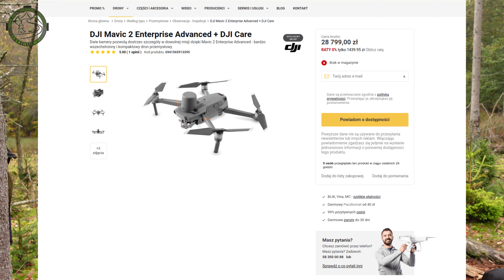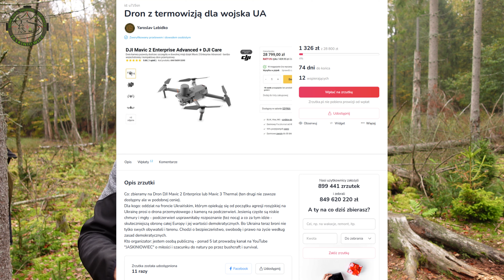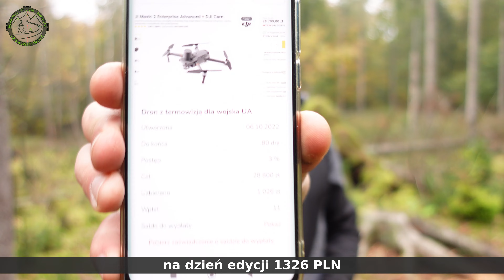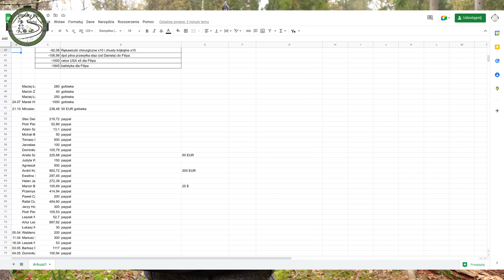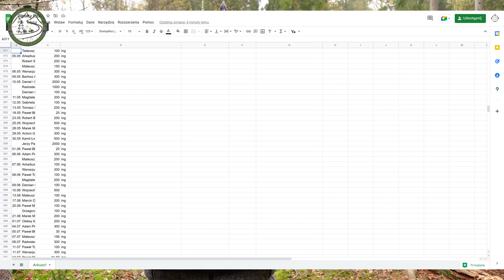Bushcraft Vege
Deszcz, wilgoć, las... Dym mgły miesza się z tym z ogniska...
Pachnie podsmażany czosnek z cebulką i coś słodszego...
Odcinek kuchenny - danie bezmięsne ale super smaczne nawet dla mięsożercy.
Też tradycyjny meldunek ze zbiórki.
Zbieramy na drona z termowizją. Wesprzeć można:
lub
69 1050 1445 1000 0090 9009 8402 ING
tytuł: wspieram UA
lub

Moi Patroni: Przemysław Kolorczuk, Janusz "Żubr", Tadeusz, Artur W, Robert, Slawik N, Bartosz, Jerzy, Agnieszka i Patryk fra Dalsbygda, Bartek H, Rafał H, Aga oraz inni.

Oferuję testy ekwipunku, oraz kierunków wycieczkowo-turystycznych.

Patelnia i kociołek (większy) tytanowe Naturehike (!uwaga! Cena dotyczy jednego elementu a nie zestawu)
Namiot: Decathlon, QUECHUA, QUICKHIKER ULTRALIGHT 2-OS.
Zestaw przeciwdeszczowy czarny Decathlon: kurtka WTP - MH900, spodnie Trek 500
Stuptuty: Helikon-Tex, Long Gaiters, PenCott GreenZone
Buty: Salomon 4D GTX
Plecak 65 L: MysteryRanch model Bridger 65 (testowy model na 2022)
Plecak 20 L: Decathlon, QUECHUA, MH500 20 L, 8382981
Nerka 5 L: Decathlon, FORCLAZ, SASZETKA TURYSTYCZNA 5 L, 8492583
Śpiwór +10°C: Decathlon, FORCLAZ, TREK 900 10°C PUCHOWY, 8492707